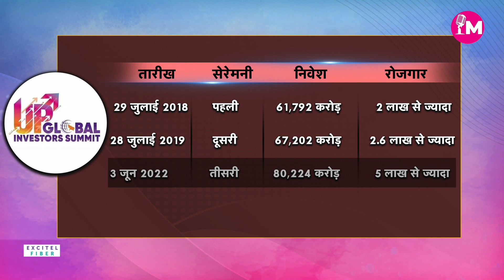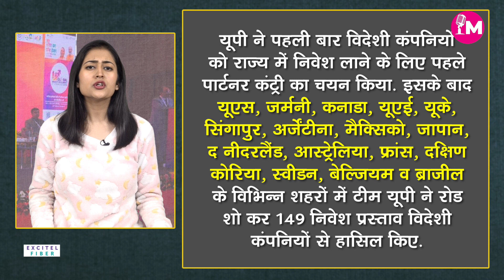ख़बरमंच:UP में Global Investors Summit 2023 का PM Modi ने किया उद्घाटन, करोड़ों के निवेश का भी ऐलान।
UP में ग्लोबल इनवेस्टर समिट शुरू गया  है. पीएम मोदी ने ग्लोबल इनवेस्टर समिट की शुरुआत की है. इस बार इनवेस्टर समिट में 20 से ज्यादा देशों के 10 हजार डेलिगेट्स शामिल हो रहे हैं. यूपी इनवेस्टर समिट में 27 लाख करोड़ से ज्यादा निवेश का प्रस्ताव आया है, ऐसा यूपी सरकार ने दावा किया है.
Global Investor Summit has started in UP. PM Modi has started the Global Investor Summit. This time, 10,000 delegates from more than 20 countries are participating in the Investor Summit. The UP government has claimed that more than 27 lakh crore investment proposals have come in the UP Investor Summit.